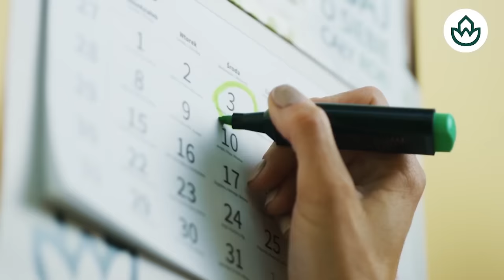🔴La clave del caso Begoña Gómez: la conexión con República Domicana y Marruecos🔴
En este video, descubrirás la clave del caso Begoña Gómez y su conexión con República Dominicana y Marruecos. ¡No te lo pierdas en Distrito TV!